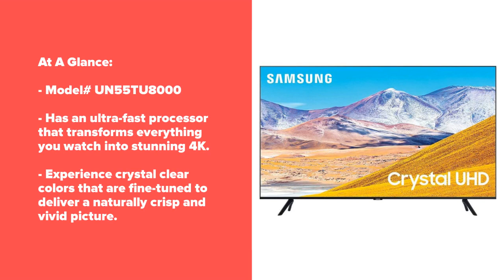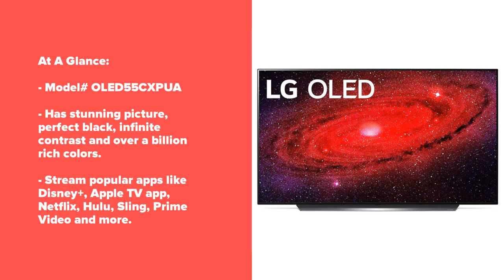Best 55-Inch TVs In 2020 (Top 5 Picks)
Ready to see some of the Best 55 Inch TVs In 2020? Let's check them out!

In this video we show you the top 5 best 55 inch TVs! This list was created based on research, popularity, and our personal opinion which is based on hours of research.

*** For pricing and info, click the links to our Top 5 Best 55 Inch TVs listed in this slideshow ***

1. VIZIO M-Series Quantum 55-Inch 4K Smart TV -

2. Samsung 55-Inch 8 Series UHD 4K Crystal TV -

3. LG 55-Inch 4K UHD LED TV -

4. LG 55-Inch 4K UHD Smart OLED TV -

5. TCL 55-Inch 6 Series 4K UHD QLED Roku TV -

If this slideshow helped you, please make sure to leave a like and subscribe to our channel to see more slideshows like this in the future, and if you have any questions related to them, please leave a comment down below and we will get back to you as soon as we can!

Please understand that the products we choose for our slideshows are based on OUR opinion which is based on hours of research.

5 Best Products is a participant in the Amazon Services LLC Associates Program, an affiliate advertising program designed to provide a means for sites to earn advertising fees by advertising and linking to Amazon.com. As an Amazon Associate I earn from qualifying purchases.